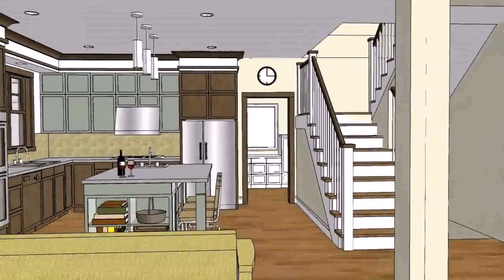House Design With Floor Plan In The Philippines (see description)